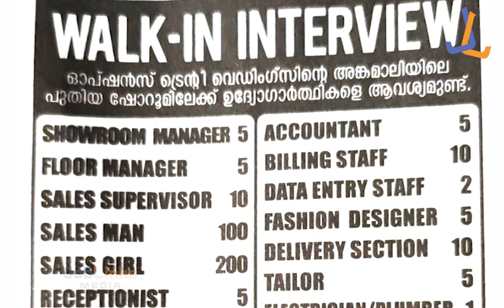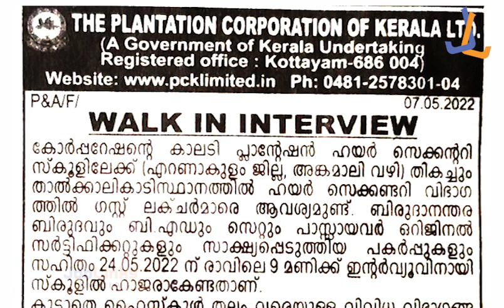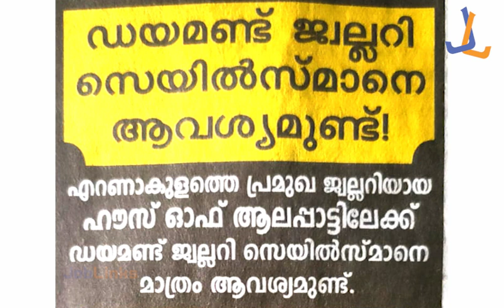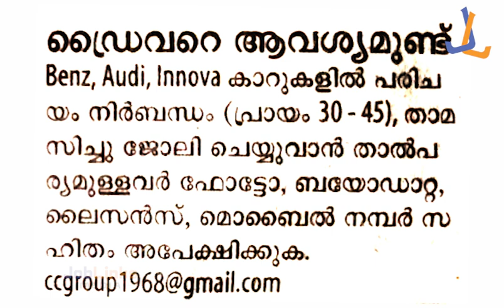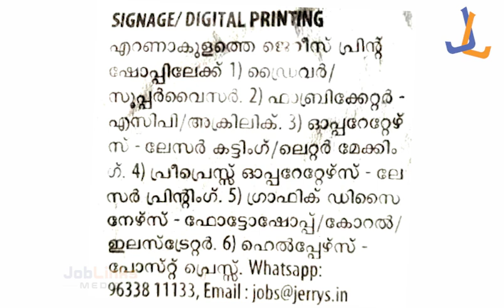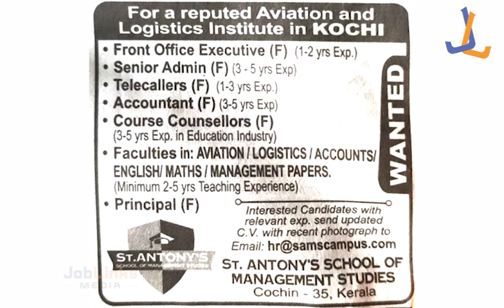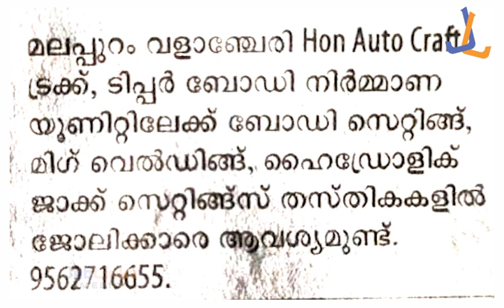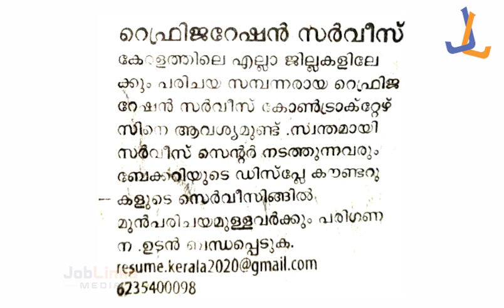എല്ലാ ജില്ലയിലും ഒട്ടേറെ തൊഴിലവസരങ്ങൾ| Latest Private Job News | Private Jobs Malayalam |job vacancy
may month job notification in kereala
job vacancy 2022 malayalam
Latest Private Job Details
Private Job Malayalam
job vacancy 2022 malayalam today
kerala jobs
job vacancy
job vacancy 2022 private job
job vacancy 2022 kannada
department recruitment / delivery jobs /education/govt jobs/latest govt jobs/ isro Ipse recruitment
temporary jobs in kerala government / kerala govt jobs
after 12th /job vacancies in kerala
jobs in kerala on contract basis / kerala government
jobs for plus two/ job vacancies in kerala for freshers

PRIVATE JOB NEWS & GOVERNMENT JOB NEWS